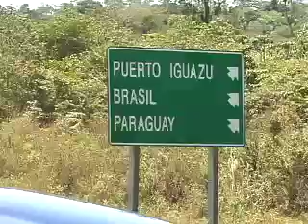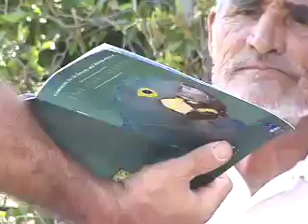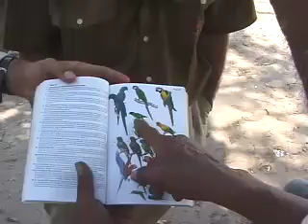Macaw Blues (part one): A Postmortem for the Glaucous Macaw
An up close look at the history of the extinction of one of the world's largest parrots, the Glaucous Macaw (Anodorhynchus glaucus).  This 11 minute story takes you withe researchers through Argentina and Brazil to learn what's there now and to better understand how the bird disappeared.  For more info on parrots, their conservation and welfare, please